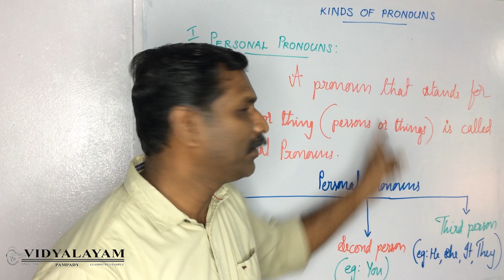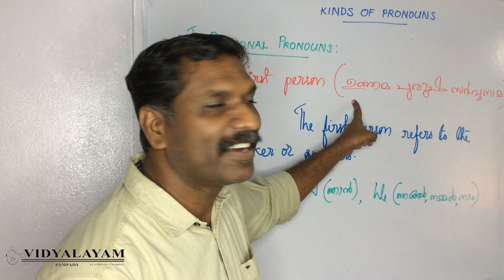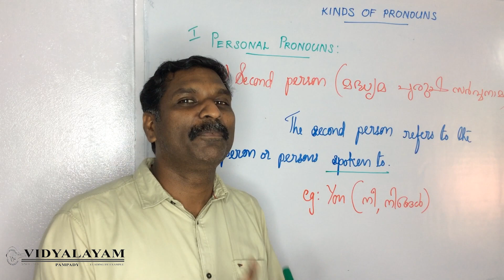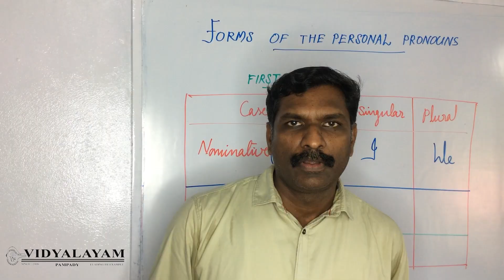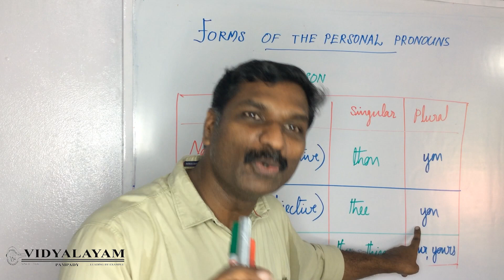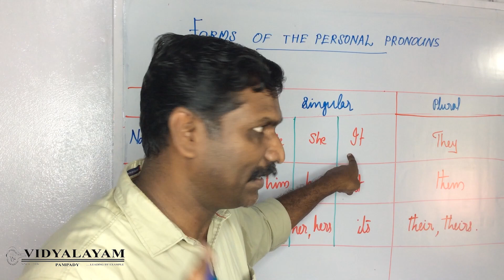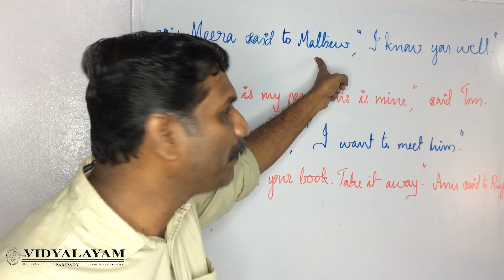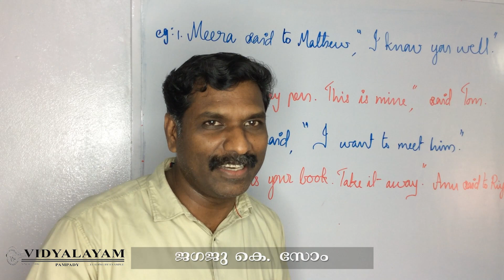VIDYALAYAM ENGLISH GRAMMAR PART - 06 Kinds Of Pronouns : Personal Pronouns & Possessive Pronouns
Learn To Lead .
Simple & Easy Way To Learn English Grammar